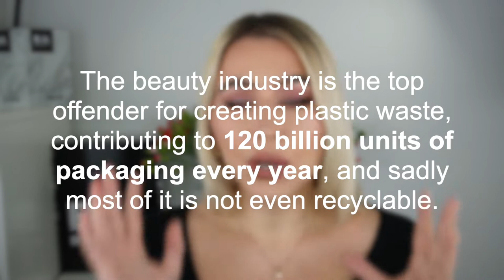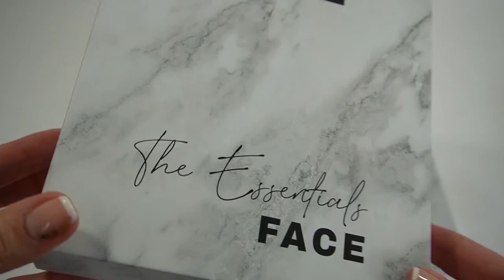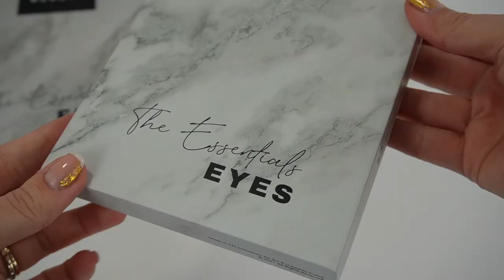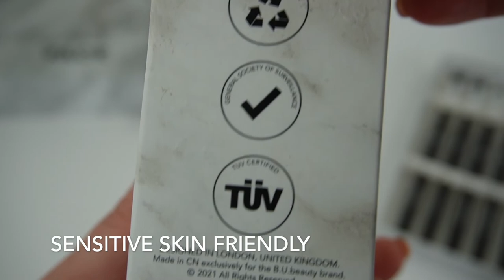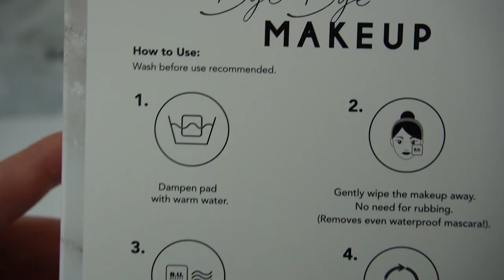Why / How I started my own beauty brand B.U.beauty brand | eco-lux, vegan, cruelty free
For those who don't know this yet - YES B.U.beauty brand is my own brand.
In this video I'm spilling the tea on how/what/why I've started this business. Answering all the questions You've asked!

Let's be friends (don't be shy, come say hi!)

(vegan, cruelty free, science - led beauty)

Code IngridaG30_1 save 30% of everything from MADAM GLAM - vegan and cruelty free gel nail polishes

Save big $$$ on Your jewellery orders from Sashka Co.
for the latest discounts and promotions.